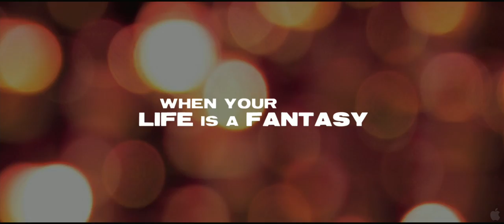Magic Mike - Official Trailer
A dramatic comedy set in the world of male strippers, "Magic Mike" is directed by Academy Award(R)-winning director Steven Soderbergh ("Traffic") and stars Channing Tatum in a story inspired by his real life. The film follows Mike (Tatum) as he takes a young dancer called The Kid (Alex Pettyfer) under his wing and schools him in the fine arts of partying, picking up women, and making easy money.